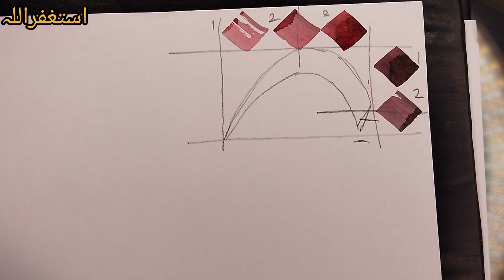Lesson 18 | Writing saad ص in SUNBULI Calligraphy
Welcome to Inspired Calligraphy

To enroll in WhatsApp group , send your name and city name in written form and audio on the given number

Title: " Write Arabic Calligraphy" Writing: " Arabic Calligraphy" on canvas | Arabic Calligraphy by Inspired Calligraphy

DESCRIPTION:
join us in the mesmerising world of calligraphy and learn how to write revered name "Arabic Calligraphy" in canvas . Arabic calligraphy by maqbool is here to guide you through the introcate and beautiful art of Arabic script

In this video, we will take you steo by step through the process of creating a stunning "Arabic Calligraphy" artwork using traditional calligraphy techniques . whether you're seasoned Calligrapher or beginners , our easy to follow instructions will help you achieve a masterpiece that pays homage to this sacred name

🖌️ Explore the graceful strokes and colourful elegant curves of Arabic calligraphy as we demonstrate each letter of Arabic calligraphy with ease and precision . you will wotness the transformation of a blank canvas into a work of artthat radiates cultural significance and artistic beauty

🔔 Don't forget to subscribe, like and hit the bell icon to stay updated with our Art tutorials and other creative endeavours. share your own Arabic calligraphy creations with us in the comments below-  we would love to see your interpretations

immerse yourself into the world of arabic calligraphy and create a timeless piece of art that honour Arabic calligraphy. lets unleash your creativity together..!

Keyword list:
Arabic calligraphy
islamic art
canvas art tutorial
arabic writing tutorial
calligraphy techniques
how to write Arabic calligraphy
religious art
how to write Arabic calligraphy in urdu
how to write Arabic calligraphy with pencils
how to write name in Arabic calligraphy
Arabic calligraphy foe beginners
how to write Allah in Arabic calligraphy
islamic writing art
Allah on painting canvas
how to write Muhammad,Ali in Arabic calligraphy canvas
best arabic calligraphy
quran calligraphy
ayat calligraphy
binqalander
binqalundar
binqulander calligraphy
tahir bun qulander
live streaming
arabic Calligraphy
islamic calligraphy
calligraphy on canvas
calligraphy wirh brush
sulus calligraphy
how to write
modern calligraphy
aftab iqbal
sajjad jani
viral
imran art studio
canvas art tutorial

To enroll in the WhatsApp group,send your name and city on this number in audio and written form both

Assalam o alaikum warakhmatullahi wabarakatahu all fellas.
in this video , we are about to discuss how to write Alif in Arabic calligraphy.

what is Arabic calligraphy
introduction to Arabic calligraphy
what is alif in Arabic calligraphy
what is stroke in Arabic calligraphy
what is sunbuli script
what are the basic strokes of sunbuli calligraphy
what are different connections in Arabic calligraphy
sunbuli script lesson 10
how to write Alif in Arabic calligraphy
learn modern calligraphy
sunbuli calligraphy class 10
how to write jeem
how to write seen in modern calligraphy